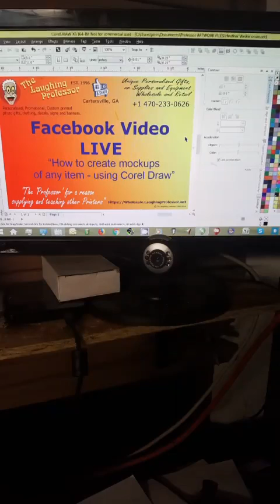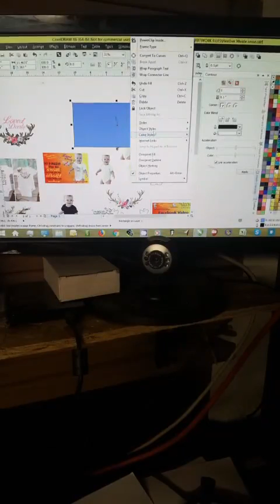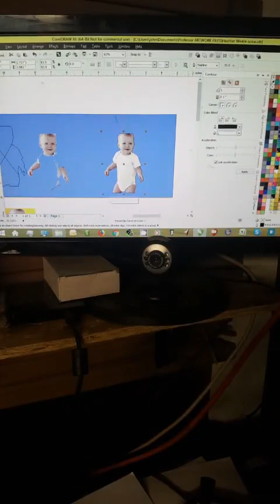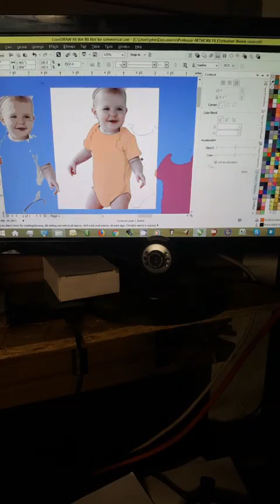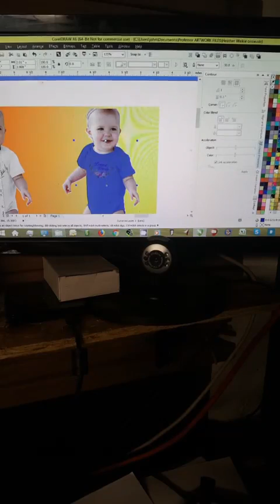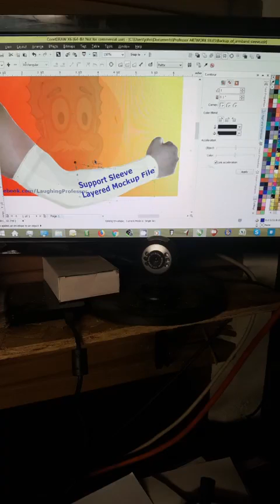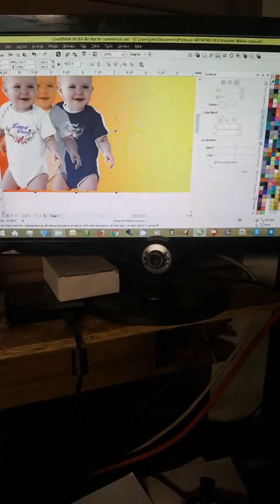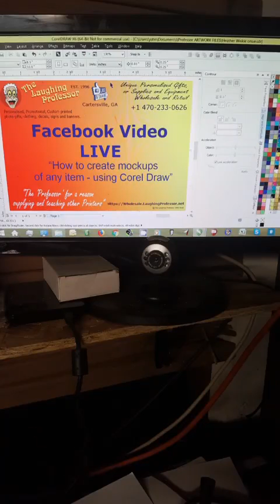How to... create mockups for any product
Facebook video LIVE. How to... create mock ups for any product, using corel draw.